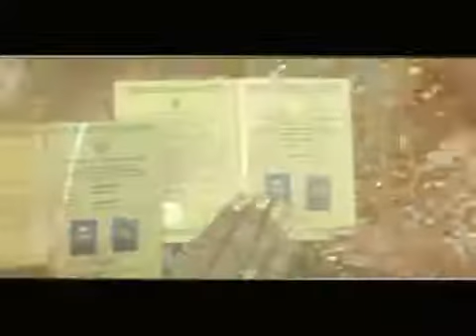Wiwik Yulianita & Angga " Fuad Ashar Production "